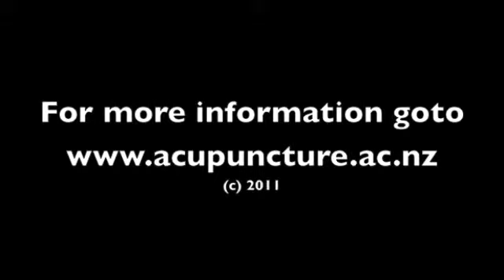Linking consciousness and energy Dr Priyesh Tiwari Preview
A sample of the lecture Linking consciousness and energy Dr Priyesh Tiwari Preview given at the Complementary Health Expo 2011 in Auckland by the New Zealand School of Acupuncture and Traditional Chinese Medicine